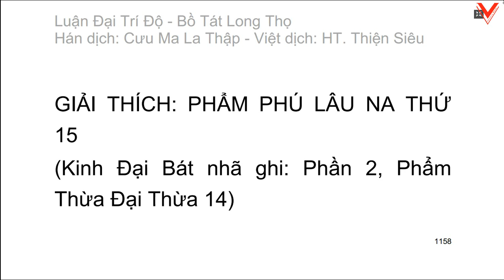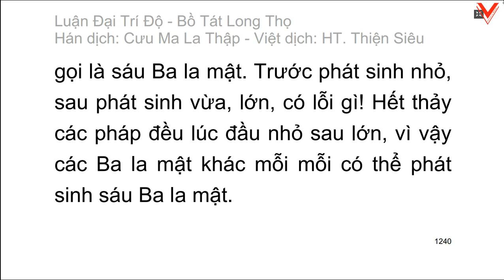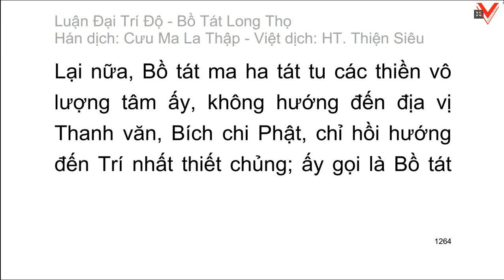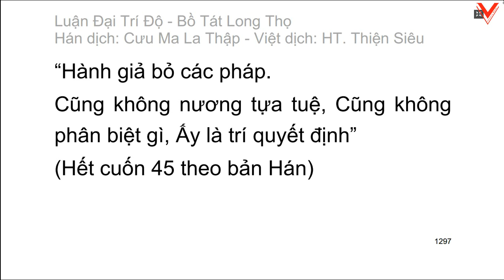Đại Trí Độ Luận| Bồ Tát Long Thọ| Hán dịch: Cưu Ma La Thập| Việt dịch: H.T Thích Thiện Siêu (tiếp)